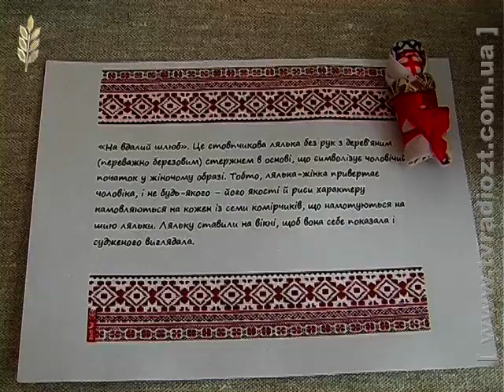Канал "Житомир". Новини. Виставка Оксани Дедюль – «Я-Україна»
Власні вишиті вироби та ляльки мотанки представила на розсуд глядачів Оксана Дедюль в своїй першій персональній виставці під назвою «Я-Україна». Жінка все життя пропрацювала медичною сестрою в обласній лікарні, після виходу на заслужений відпочинок душа потягнулася до творчості. Вишиті рушники та сорочки – це лише маленька частина першої виставкової експозиції майстрині Оксана Дедюль. Більша частина виробів - це ляльки- мотанки, які виконані в різних варіаціях. Пані Оксана переконує, що ці стародавні, для нашої культури, ляльки, мають здатність оживати